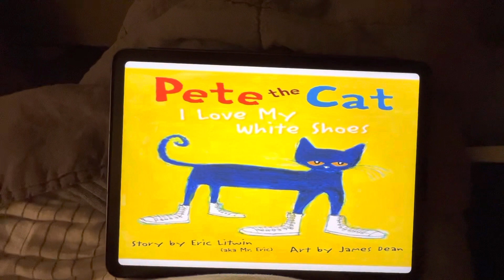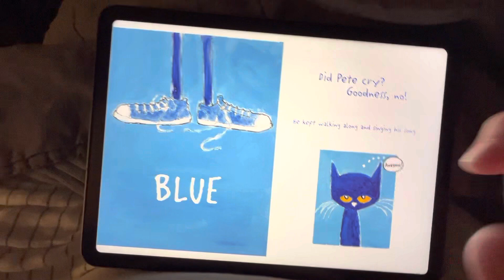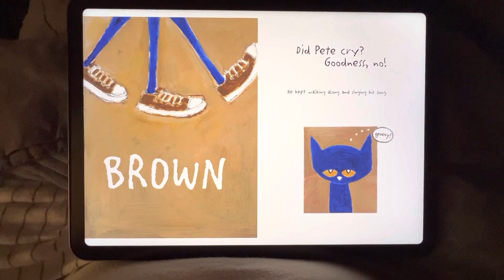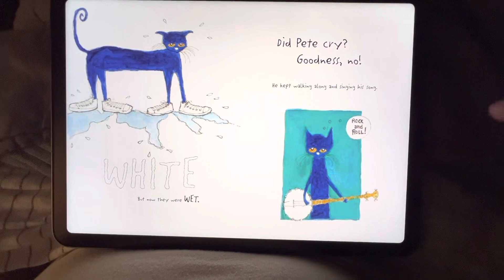Hey Danny! Pete the Cat - I Love My White Shoes